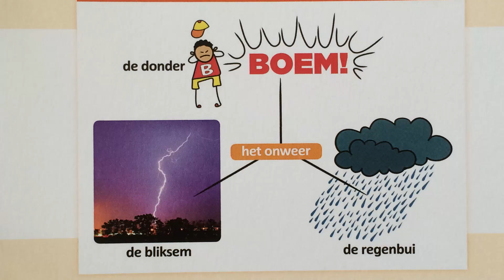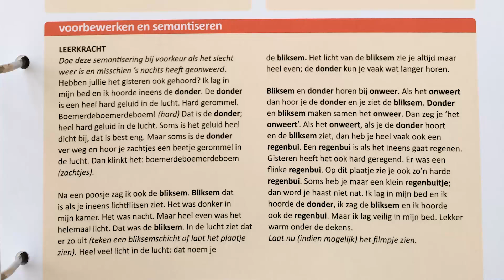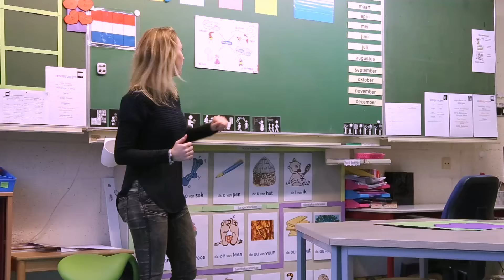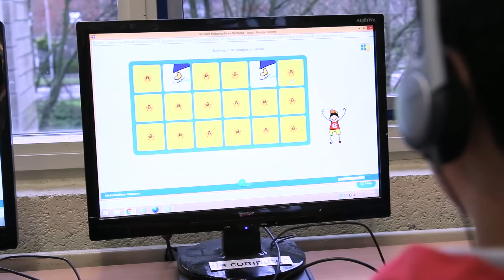LOWAN | Demovideo LOGO 3000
Als onderdeel van een pilot legt deze leerkracht uit hoe ze LOGO3000 inzet bij nieuwkomers.